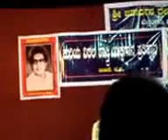Yakshagana song by Patla satish Shetty